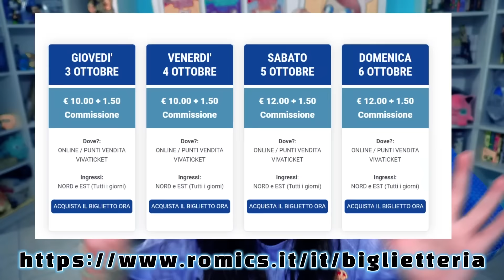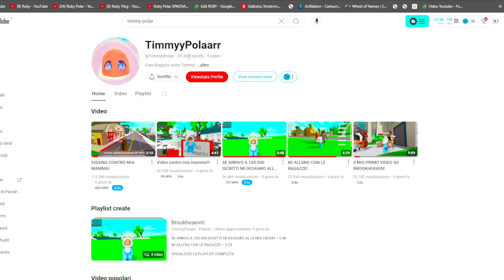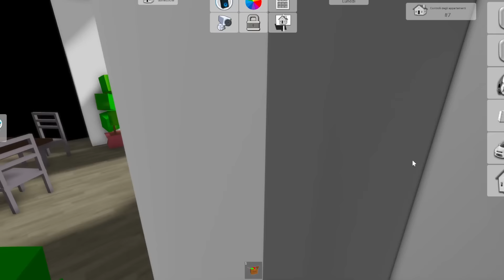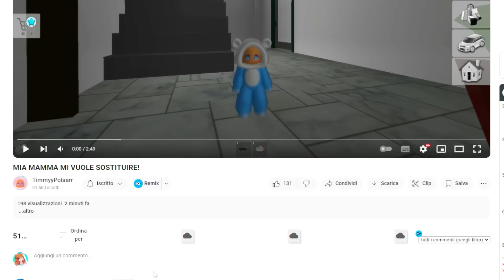HO LITIGATO CON MIO FIGLIO E ABBIAMO CHIUSO SU BROOKHAVEN ROBLOX!